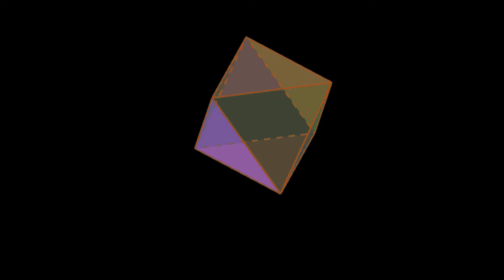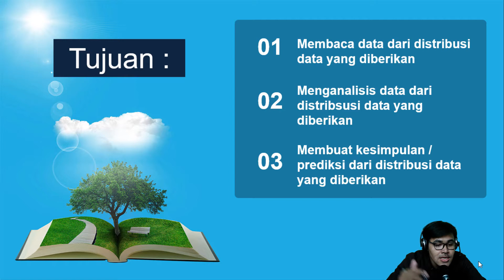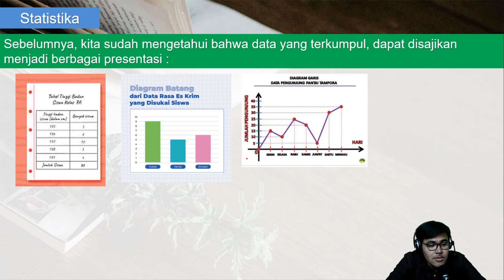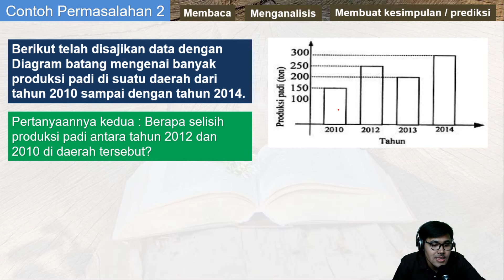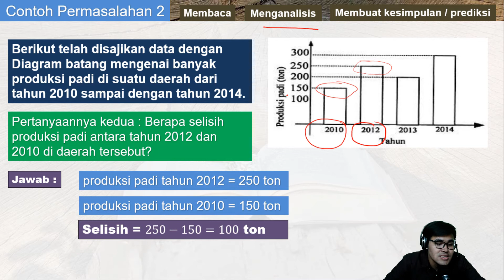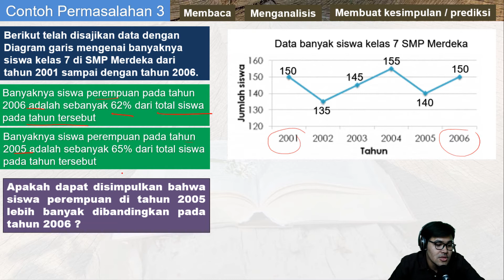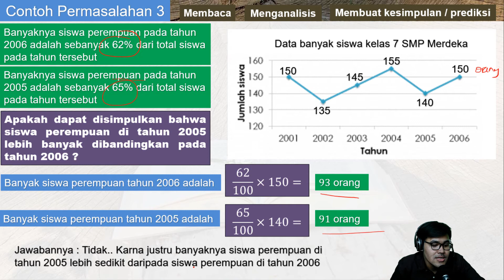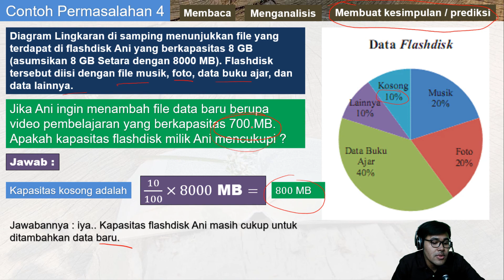MEMBACA, MENGANALISIS, DAN MEMBUAT KESIMPULAN ATAU PREDIKSI DARI DATA YANG DIBERIKAN | STATISTIKA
MEMBACA, MENGANALISIS, DAN MEMBUAT KESIMPULAN ATAU PREDIKSI DATA | STATISTIKA |